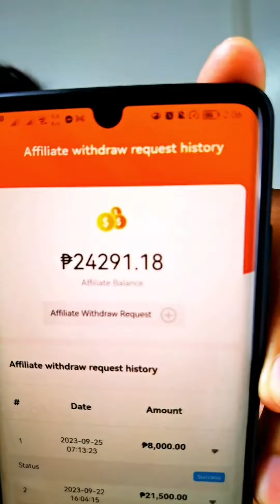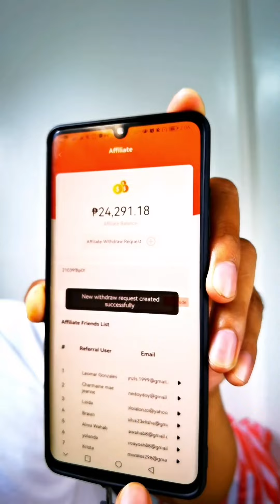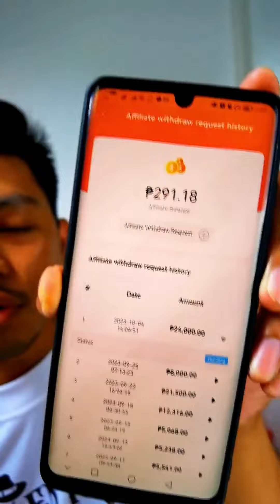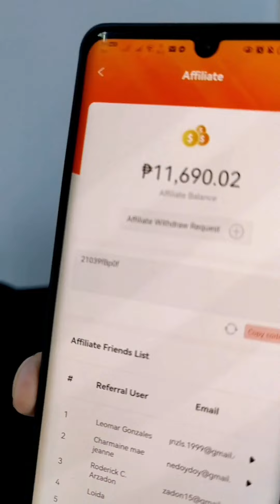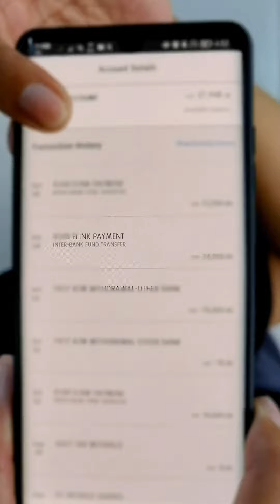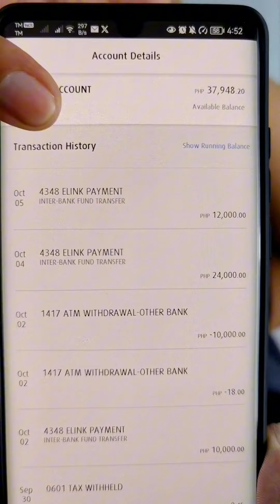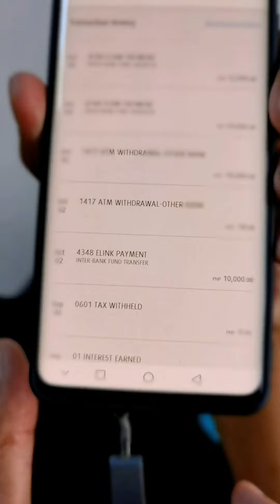😮 Kumita ako ng 24,000 sa Seataoo using BPI bank withdrawal 😮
Paano maglagay ng produkto sa Seataoo???

Register NOW : Sa mga gustong mag r3gister as a seller ni SEATAOO CL!ck lang Po Ang L!nk 👇👇👇

seataoo philippines,dropshipping business,seataoo seller,seataoo ph,seataoo profit,seataoo tutorial,online selling,paano kumita sa seataoo,how to pick up orders in seataoo,seataoo referral code,seataoo update,seataoo income,seataoo tutorials,seataoo business,seataoo shop,how to add products in seataoo,how to pick orders in seataoo,how to publish order in seataoo,how to recharge in seataoo,how to register in seatoo,how to start in seataoo,seataoo dropshipping,seataoo dropshipping review,seataoo dropshipping tutorial